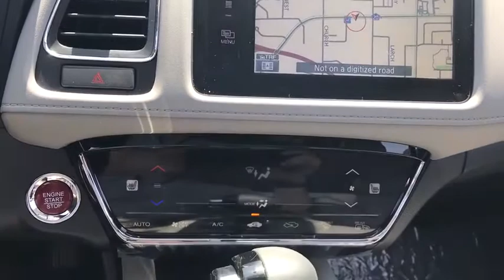2018 Honda HR-V Elmhurst, Itasca, Lombard, Hinsdale, Carol Stream, IL 80984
Lunar Silver Metallic New 2018 Honda HR-V available in Elmhurst, Illinois at Honda on Grand. Servicing the Itasca, Lombard, Hinsdale, Carol Stream, IL area.
2018 Honda HR-V EX-L Navi w/Navi - Stock#: 80984 - VIN#: 3CZRU6H79JM719093